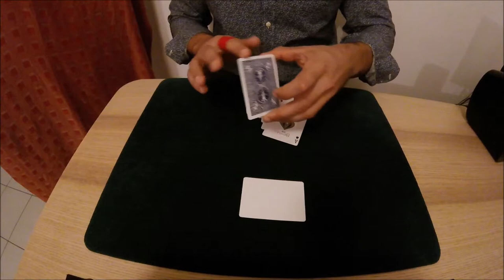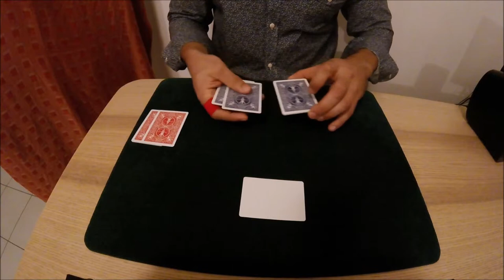Roy Walton Oil and Queen's revisited by Vince Djabase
This is my version of Roy Walton Oil and Queen's. I also had inspired by Aldo Colombini routine Paramount and Shin Lim.

Down by the Sally´s Garden. -Clannad